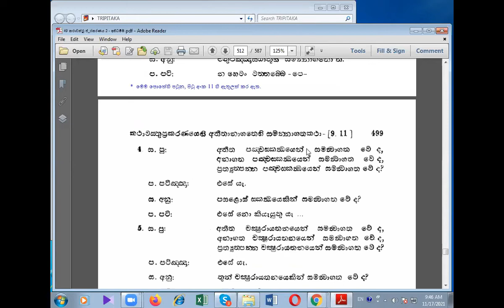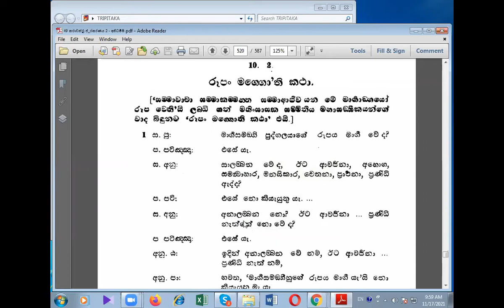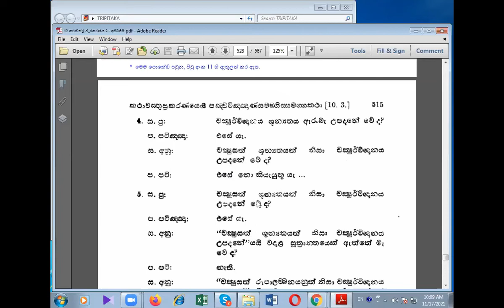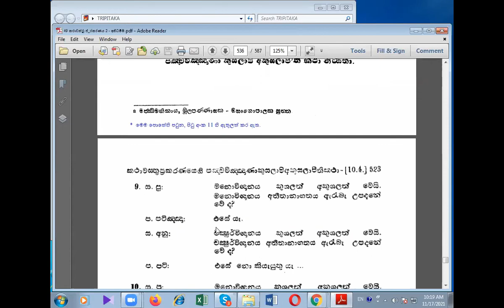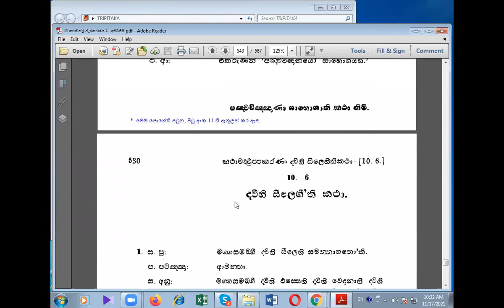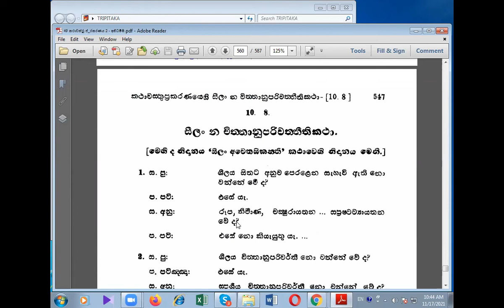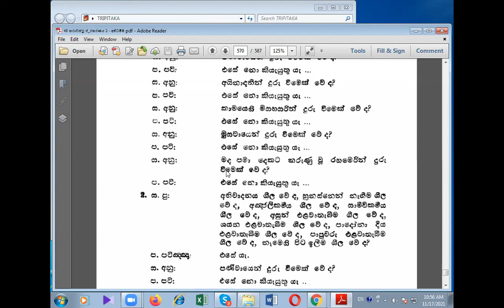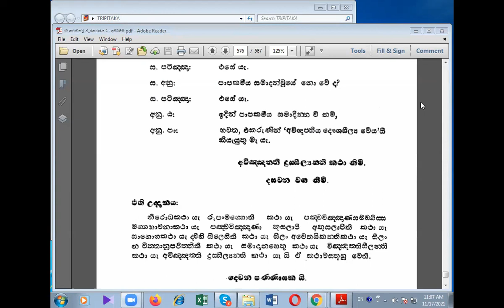34) 17.11.21 'කථාවත්‍ථු ප්‍රකරණය' - නන්දසේන ගුරුතුමා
කථාවත්‍ථු ප්‍රකරණය පිළිබඳ ගුරුතුමා විසින් ලබා දුන් සටහන් පහත ඇති ලින්ක් එකෙන් ලබාගත හැකියි.